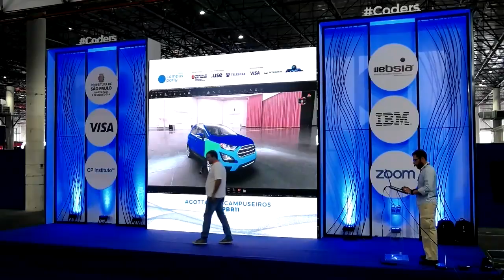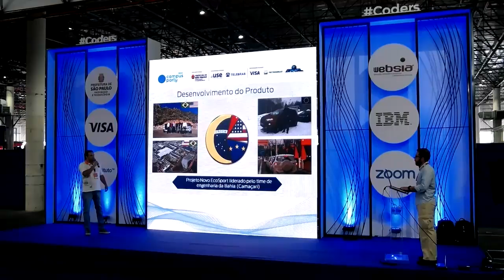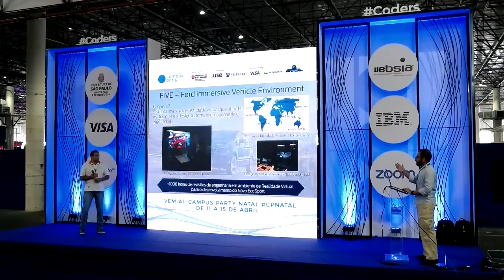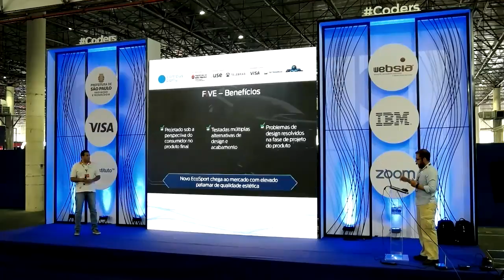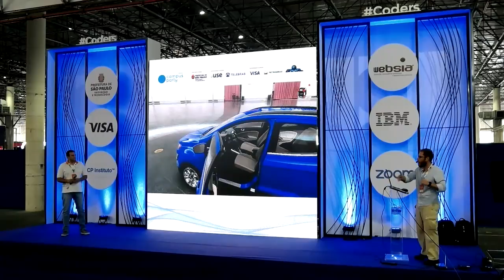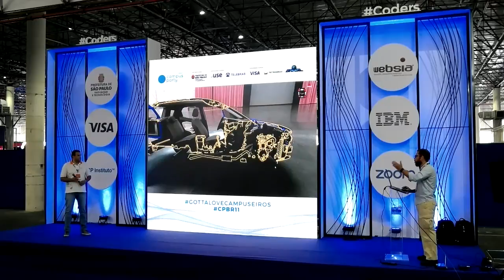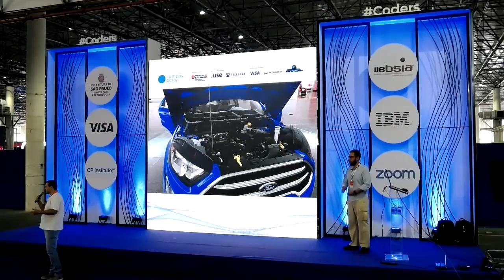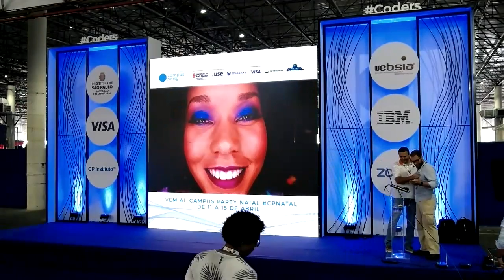CPBR11 - Palco Coders - 02/02/2018 10:30- VR Aplicada no Desenvolvimento do Novo EcoSport 2018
Ricardo Coutinho - Ricardo é supervisor na área de FiVE (Ford immersive Vehicle Environment) na Ford Motor Company, com 17 anos de experiência automotiva, sendo 13 anos na Ford. Há cinco anos, é responsável pela área de Realidade Virtual na companhia. Na Ford, também atuou nas áreas de CAD e Gerenciamento Dimensional do Produto, ambas áreas de Desenvolvimento do Produto. Engenheiro de Produção Mecânica pelo UERJ, é mestre em Gestão e Tecnologia Industrial pelo SENAI/CIMATEC em parceria com ITA e UNICAMP.